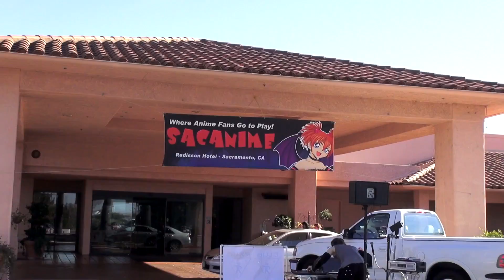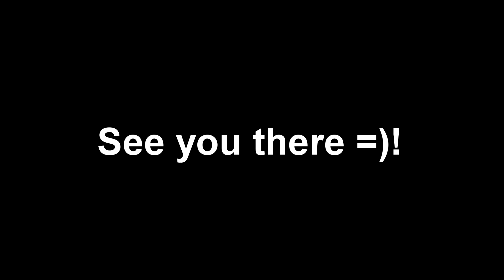Sacanime 2012 Winter unofficial trailer (Jan 13-15) @1080p HD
Hey this is my unofficial trailer of sacanime 2012 winter. The video shows the convention on friday, saturday, and sunday. Sorry for the bad lighting and the overexposed videos. I just got a new video camera and I am still working it out. So if you are going to hate I will forgive you. Also please no mean comments. Mean comments will be deleted.

It was my first time going to sacanime. It was alright. I had some good days and bad days. Best thing at the con was socializing with fellow cosplayers and regular attendees. If you are reading this, let me ask you a question. How was your experience at sacanime?

Haha enjoy the video. I hope we can meet up again, yea I'm talking to you (everyone). If you see me next time please say hello. It will make my day lol. Oh yea if you are going to AOD or fanime, I would like for you to be in my video haha. I don't discriminate, as long as you cosplay that's shows that you are brave, and that braveness deserves to be in my videos. Just look for me I am probably cosplaying as Otonashi/Oyama from Angel Beats! Also if you haven't watched Angel Beats! Please do so, it will make you  laugh, cry, happy. It's only 12 episodes too.

LOL have a nice day ;)